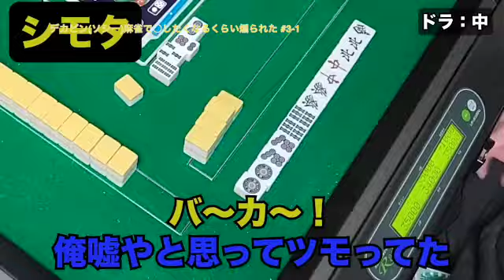【四兄弟麻雀】一発放銃で盛大に煽る下田【粗品切り抜き】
粗品の切り抜きチャンネルです。